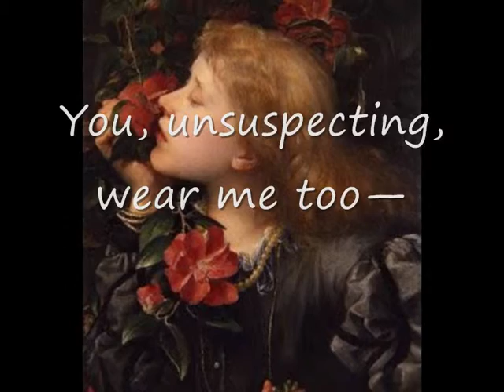"I hide myself within my flower" by Emily Dickinson.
The poem is "I hide myself within my flower" by Emily Dickinson.
The song is "Flos Florum".
The paintings are by John Constable.
Watcing Art 106